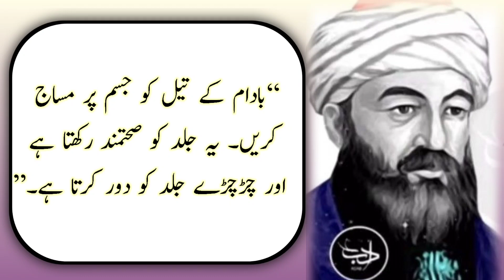Luqman E Hakeem Ke Nuskhe Part 2 |Arabic Tv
Luqman E Hakeem Ke Nuskhe |Arabic Tv|